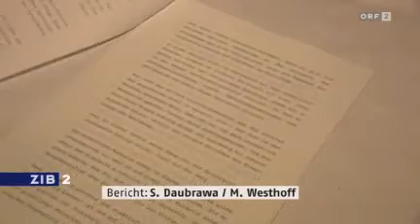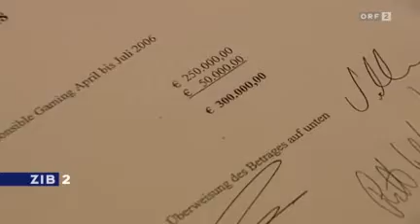Peter Westenthaler (BZÖ) der Beihilfe zu Untreue verdächtigt - Österreich - 6.10.11 ZIB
Die Aussagen von zwei früheren BZÖ-Funktionären beim Staatsanwalt belasten den ehemaligen Parteichef Peter Westenthaler. Er sitzt nach wie vor im Nationalrat.
Quelle: ORF

Beihilfe zu Untreue?